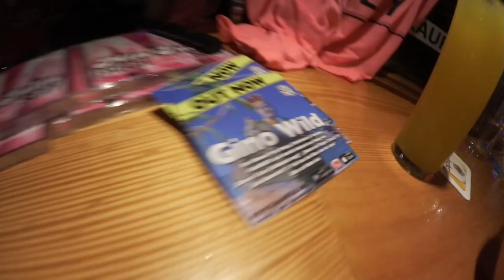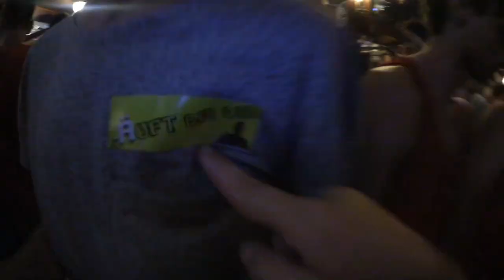Promi Alarm im Bierkönig mit Peter Wackel, Mia Julia und Co. | Malle 2015 LBDWG Promo Tour Teil2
Vlogs bei der LBDWG Mallorca Promo Tour 2015. Es ist viel passiert schau selbst.. hier ↓ aufklappen → und noch mehr interessantes sehen!

WILD - WILDER - GINO WILD.
Booking: gino[at]ginowild.de

Party Kanone "Gino Wild" ist unterwegs und bekannt als Allround Deejay, Entertainer & Sänger mit bereits eigenen veröffentlichten Songs. Aber nicht nur das fällt unter meine Talente deswegen schau dich einfach im Kanal um es gibt viel zu entdecken. Ich lege alles an Sound auf nicht nur Ballermann. Ebenso sind meine Songs unterschiedlich. Blicke ein in das Leben von Mr. Wild.

+++Mein heutiges Amazon Highlight+++
Unnütz, lustig, Neu oder Sinnvoll lass dich überraschen :D
(Weitere interessante Links ↓ unten ↓)

Du suchst günstig spiele zum Zocken?

Gino Wild "Musik" Die bereits veröffentliche Songs findest du hier:

"Läuft bei dir (wie geschmiert)"

↓ hier ↓ geht ↓ es ↓ weiter ↓

✛Da mich immer mal wieder Kumpels fragen✛

PIMP LED Tastatur die ich nicht habe aber Bombe ist:
•Nie wieder Datenverlust.. meine DiscStation gibt es nicht mehr aber die hier ist Aktuell & Bombe

•Beste VLOG Camera mit Weitwinkel

aber es gibt schon neuere Version von dem Interface (SL4) und das wäre das hier dann (GEIL!! *habenwill*)
DJ Kopfhörer von Sennheiser

►Mein Foto & Video Green Leihnwand & Zubehör◄
•Hintergrundsystem/Stativ•
53,- Euro Version
99,- Euro Version
109,-- Euro Version

•Licht fürs Studio (hab davon 2 Stück!)
•Klemmen für Hintergrundstoff
•Stoffe•
•Schwarz & Weiß Stoff
•Green/Grün Stoff
•Weißer Stoff

Mikro & Zubehör

Gutes Aufnahme Micro mit schön viel Bass
Halterung dazu zum an den Tisch Klemmen
Mini Mischpult dazu zum Perfekten Sound Einstellen und an PC anschließen

♥Danke - Hier ein Video wo nur per LINK aufgerufen werden kann.
Als Danke das du hier reinschaust!
(Nicht alle Videos sind immer "Gelistet" auf dem Kanal zu sehen. Manche können auch nur per direkt "LINK" aufrufbar sein.
Ab sofort gibt es hier, immer mal wieder, Unveröffentlichte Videos zu sehen. Nur wer HIER Aktiv schaut & ließt wird belohnt und sieht mehr!!!) ✖ Folgt ✖

Und für die richtigen "Zocker" unter Euch
(mit dem Link 100,- Euro Bonus bei 100,- Einzahlung / 50=50 Bonus)
☠Vorsicht-Sucht-Gefahr☠

Lasst Daumen da Freunde. Wen dir was gefällt dann zeig es. Nur wer auch ein Kommentar hinterlässt war auch wirklich da !!

Wen du das hier alles gelesen hast Kommentiere einfach mit "LäuftbeiEuch" :D